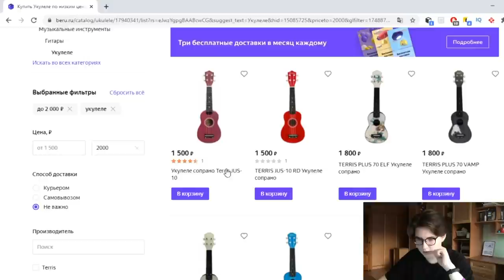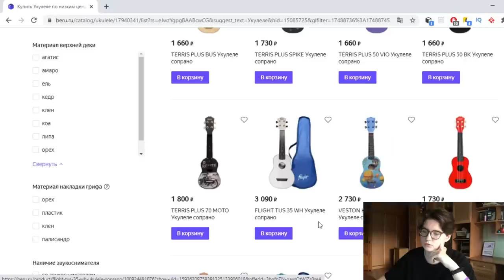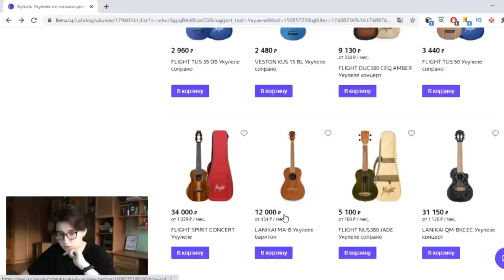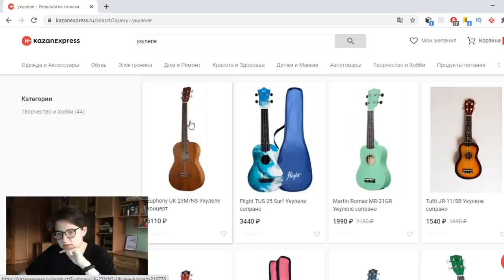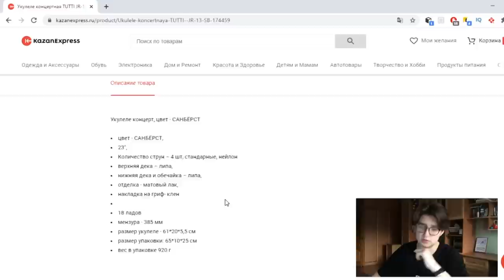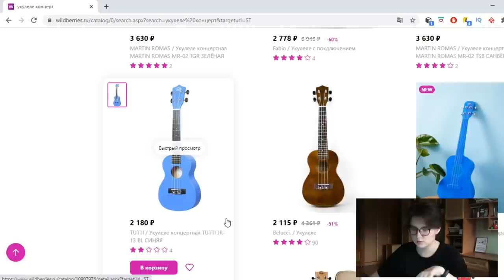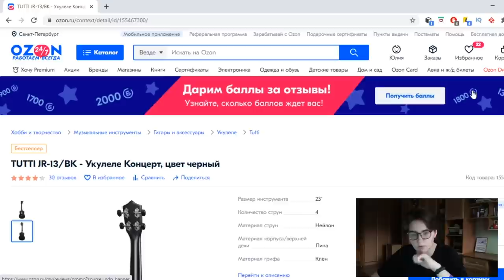Купила укулеле в ИНТЕРНЕТ- МАГАЗИНЕ ....и ПОЖАЛЕЛА \ Даша Кирпич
⬇️ РАЗВЕРНИ ПОЛНОСТЬЮ  ⬇️
⭐ПОДДЕРЖИ МОИ СТАРАНИЯ⭐

🎧Музыка из видео:
Non_Piu_Andrai

❓FAQ
📸 АППАРАТУРА :

Ты супер!💚
Привет ребята-опята! Так как я приехала к родителям только с одним рюкзаком и укулеле с собой не брала. Я подумала, а почему бы мне не собрать все вашии ошибки при покупке укулеле и заказать самую дешевую укулеле с интернет-магазина, по ходу давать советы по выборе и на что обратить внимание при покупке укулеле. Поэтому в этом видео я расскажу, где купить хорошую и как правильно выбрать укулеле? Какую лучше покупать укулеле сопрано или концерт? А пока погнали смотреть